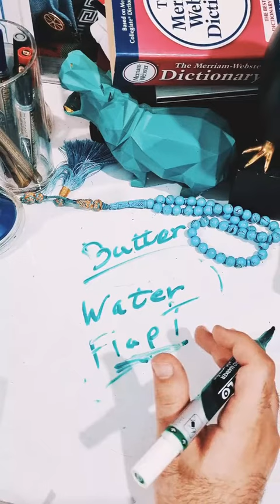Flap T شرح صفة من صفات اللهجات الأمريكية 🇺🇲